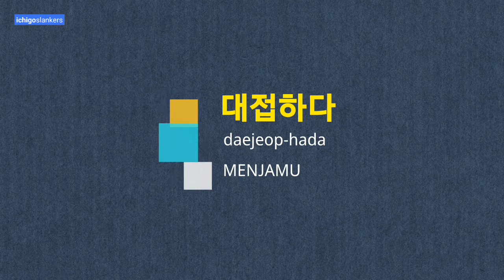Belajar Bahasa Korea: Kosa Kata Kerja (동사) Dasar [Bagian 2]